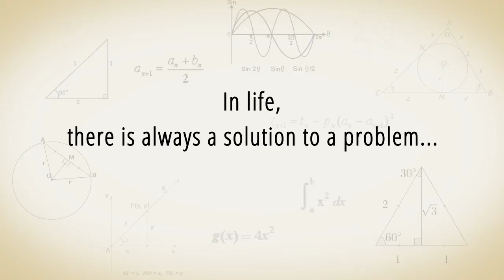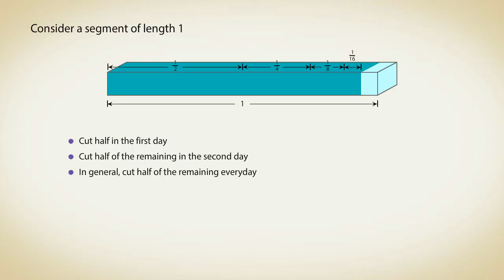Introductory Mathematics with FEI WANG and Wee Seng Ng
The course Introductory Mathematics by FEI WANG and Wee Seng Ng from National University of Singapore will be offered free of charge to everyone on the Coursera platform.